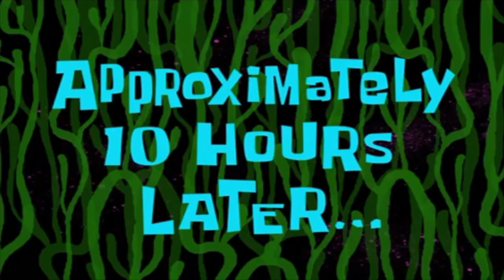We Crashed!! A Graduation Party so I got Challenged!! To a **(BASKETBALL GAME)**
Hello you guys God Bless and welcome back to the channel. We hope all of you guys are good. In today's video we came to celebrate Jocelyne's nephew Chepe for Graduating!! So ONCE AGAIN... Congrats to you brother best of wishes to you and best of luck at CSUN. We also enjoyed the cookout that was served and we had fun playing the Tournament of Power.

We always appreciate the love and the supports thanks so much you guys.